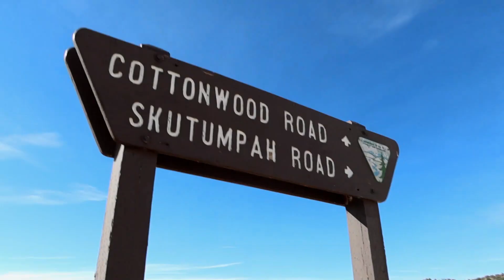Slot Canyon Hiking Escalante Utah || Full Time RV Living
This is a fun one, we crashed the drone yet again! Near Escalante Utah, we go hiking and explore Willis Creek Slot Canyon. A giant slot canyon in Southern Utah that has formed over thousands of years. MORE INFO   ↡↡↡↡

While RV boondocking just outside Bryce Canyon National Park we decide to take a drive towards Escalante Utah to explore a majestic slot canyon. The drive in is quite bumpy but do-able in a normal car. When we arrive, we are shocked to see how many people are there. We take a few hours hiking and exploring the area, and decide it might be time to invest in a new drone.

FPRT235XTX